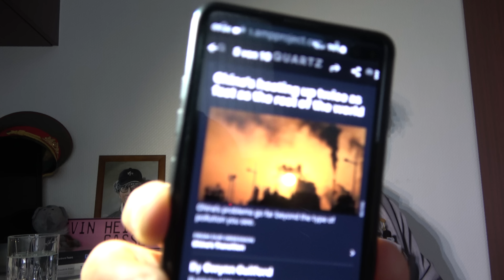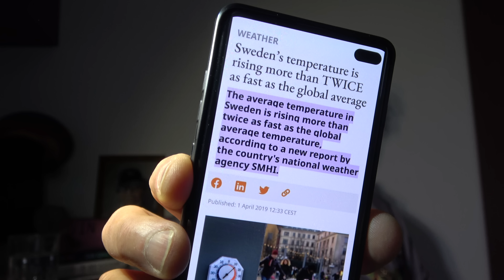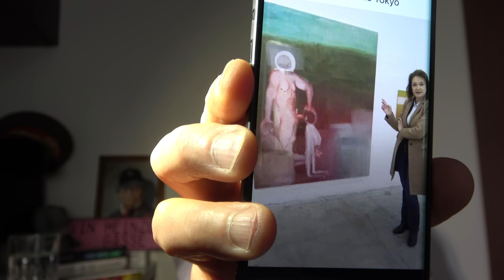Polizeigewerkschaft beleidigt Nancy Faeser!AHA Maske gesund!?Dalai Lama schockt! SATIRE!!!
Das Hasenfest liegt hinter uns und Robert Götz Matuschewski erfreut uns schon an den nächsten Feierlichkeiten! Angela Merkel wird ausgezeichnet und the lost generation klebt wieder! SATIRE!!!